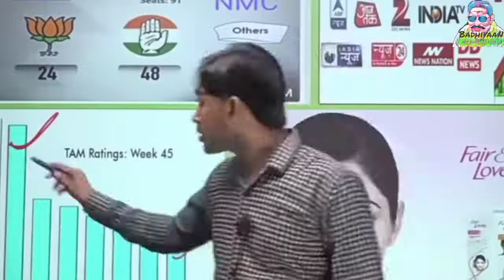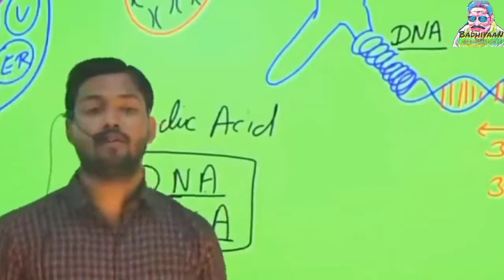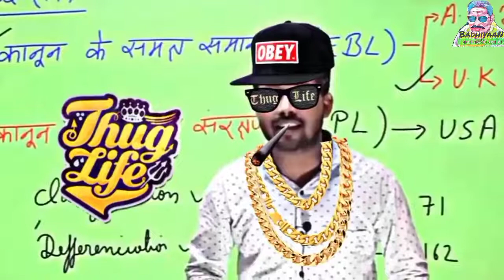Savage Interview Of Bihari s Part 3 Latest Viral Interview Bihari savage moments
zili funny videos 2020
gta 5 funny videos
baby cute funny videos
funny videos cats and dog
virtual reality funny videos
football funny videos
very funny videos
husband and wife funny